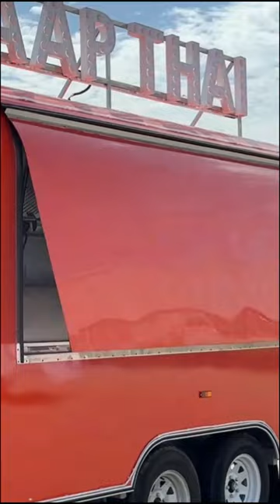Follow this page for more details about food trailer models.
Henan Wecare Industry Co.,Ltd. was established in year of 2010,with many years of experience in designing and producing food trailers. We care what our customer cares!

We start to do international business from year of 2012. Our products had already exported to all over the world, such as Europe countries, Australia, New Zealand, north America, south America, middle east and Asia countries.

Wecare food trailers are used for the sale of various foods. Such as ice cream food trailer, hamburger truck, sandwich food trailer, street hot dog cart, coffee cart, barbecue food trailer and so on. All products can be customized.

In addition to our existing products, We can design and complete new models based on your requirements. Our products have a one-year warranty to protect product quality and after-sales service! More information on the company can be found